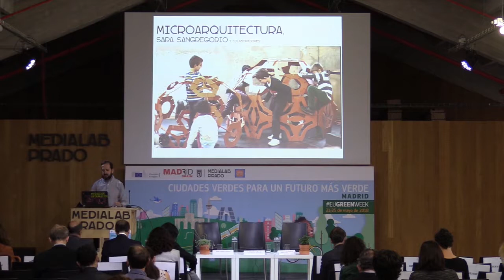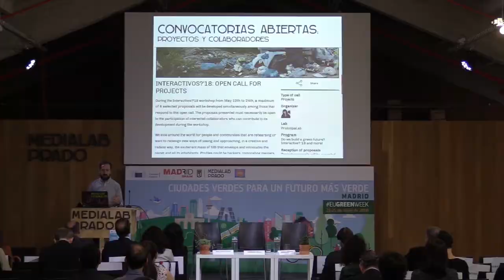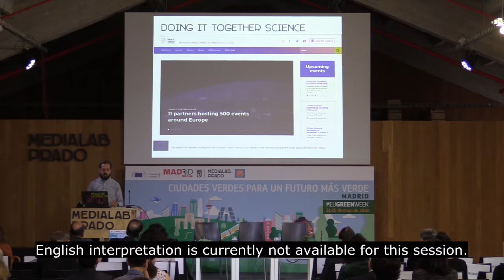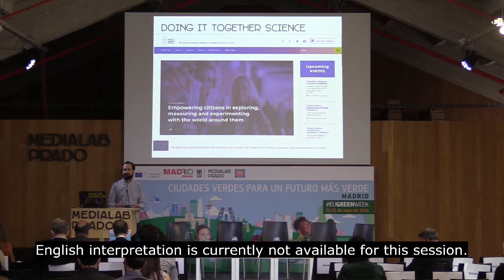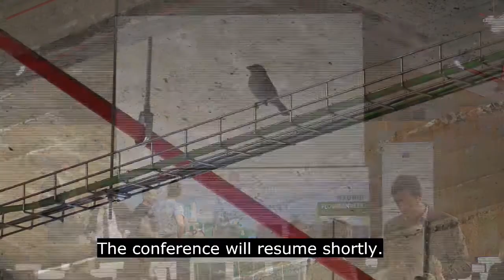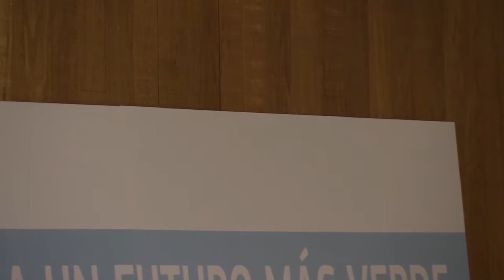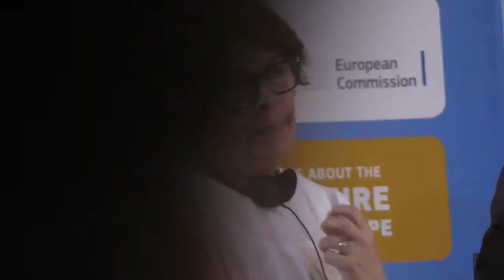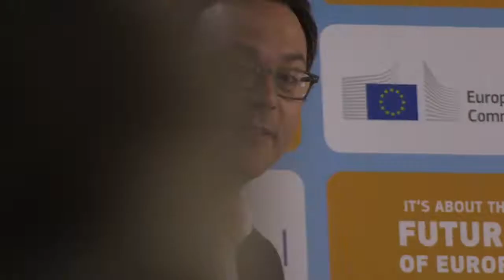EU Green Week 2018: Official Closing event, Madrid, Spain : Doing It Together Green (PART 1)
On May 25th, Medialab Prado, together with the European Commission, organized the closing ceremony of the European Green Week, with contributions by the European Commissioner for the Environment, Karmenu Vella.